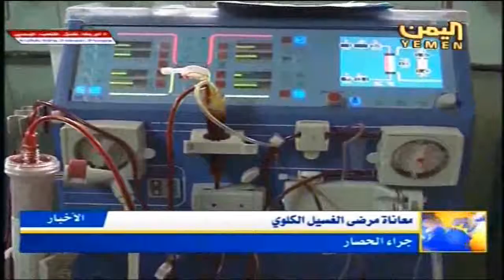معاناة مرضى الغسيل الكلوي جراء الحصار نشرة العاشرة 24 6 2016